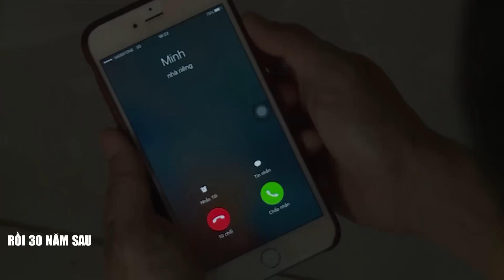Rồi 30 Năm Sau - Tập 10 | Phim Bộ Tình Cảm Việt Nam Hay Nhất 2022